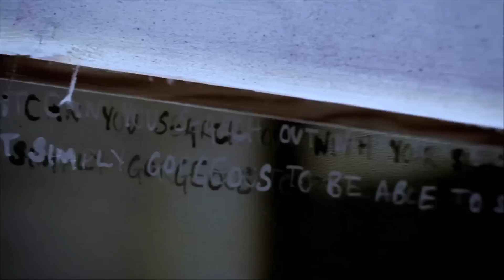Release The Hounds - Peep Show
Release The Hounds, a whole series of TERROR on ITV2.